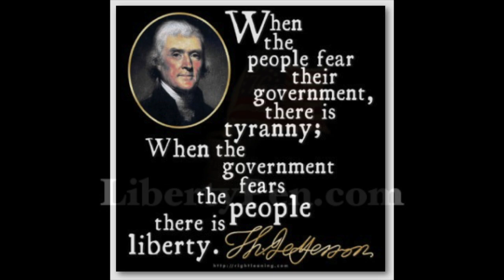Jonathan Turley - Wildly Expanded Executive Powers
Law professor Jonathan Turley explains how the Obama Administration wildly expanded executive powers to the point where the American president can now order any citizen he wishes to be killed.